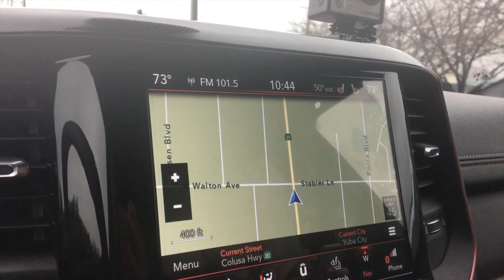2019 Ram Rebel Overlanding California's Lost Coast 1/3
Left Coast Overland has gone Lost Coast Overland! We took the Ram Rebel and Palomino Camper combo out to the wilderness for an exploratory trip to a part of the state we'd never seen before.
Join us in the Humboldt Redwood State Park as we explore coastal Redwoods, and beaches along the Lost Coast of Northern California.